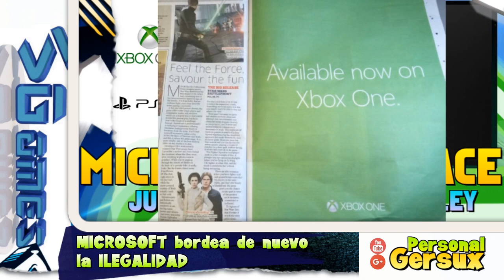MICROSOFT bordea de nuevo la ILEGALIDAD